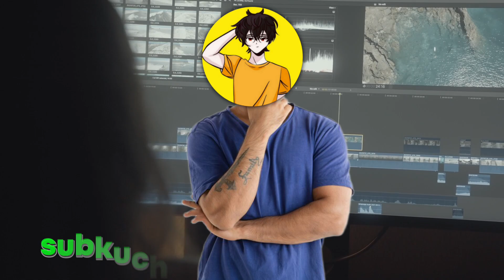How To edit Minecraft Videos like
How I Make My Videos Like @SenpaiSpider   😎 | How To Make Viral Minecraft Videos In Just 3 minutes  (hindi)